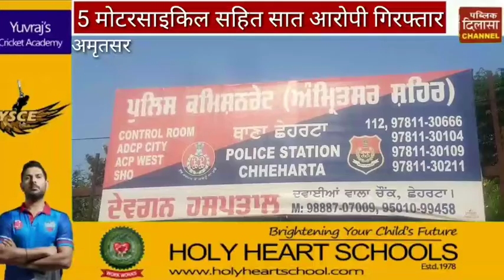5 मोटरसाइकिल सहित सात आरोपी गिरफ्तार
अमृतसर पुलिस ने 7 लोगों को गिरफ्तार किया है जिन से 5 मोटरसाइकिल भी बरामद किए गए हैं यह सभी आरोपी नशे की पूर्ति के लिए चोरी का काम करते थे पुलिस अधिकारी ने बताया इन आरोपियों पर पहले भी कई मामले दर्ज हैं सभी आरोपियों का माननीय अदालत में पेश कर रिमांड लिया जाएगा ताकि इन से और पूछताछ की जा सके.